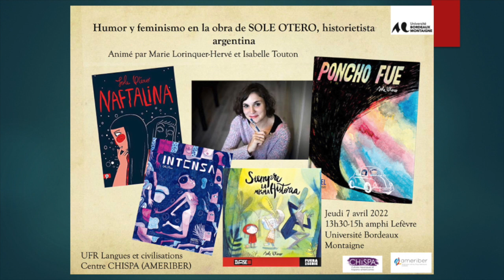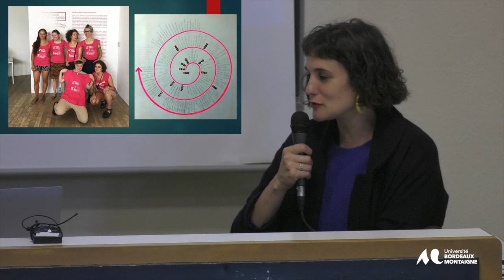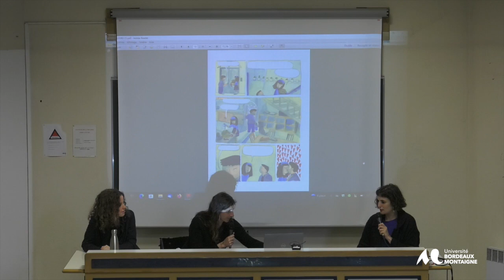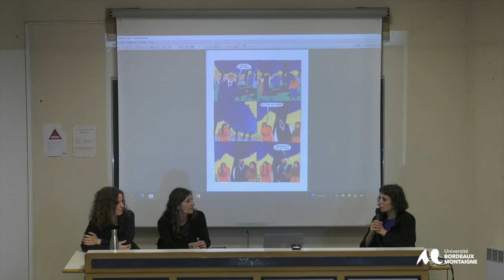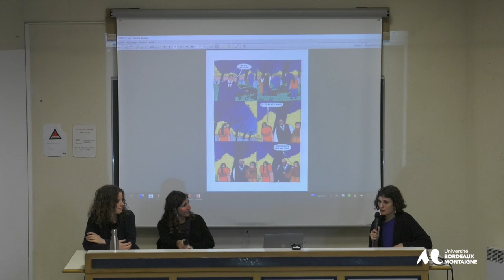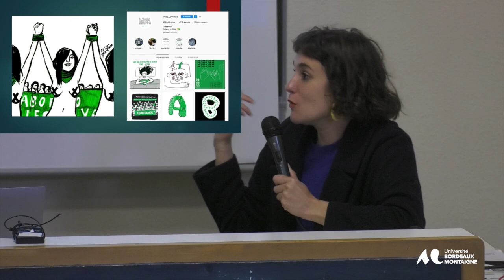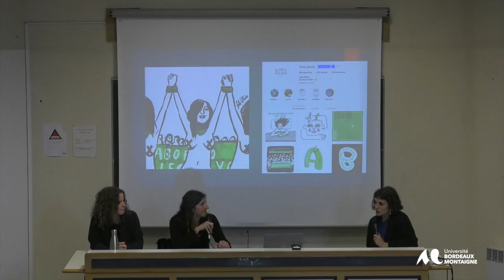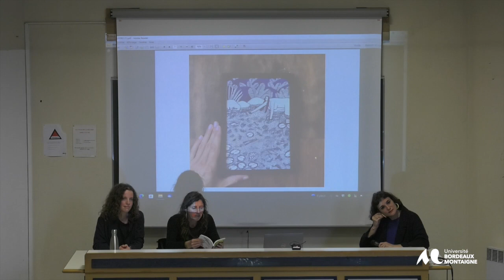Conférence de Sole Otero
Compromiso feminista y humor en la obra de la historietista Sole Otero /Engagement féministe et humour dans l’œuvre de l’autrice de bande dessinée argentine Sole Otero
Rencontre réalisée le jeudi 7 avril 2022 à l’Université Bordeaux Montaigne avec l’illustratrice et autrice de bande dessinée argentine Sole Otero (en espagnol), dans le cadre du cours d’Arts et Images de la deuxième année de Licence d’études hispaniques et hispano-américaines. Marie Lorinquer-Hervé et Isabelle Touton interrogent Sole Otero sur sa formation, son parcours, et sur la dimension féministe et/ou humoristique de chacune de ses œuvres, mais on y parle aussi de ses influences, et des techniques et langages employés dans ses livres.